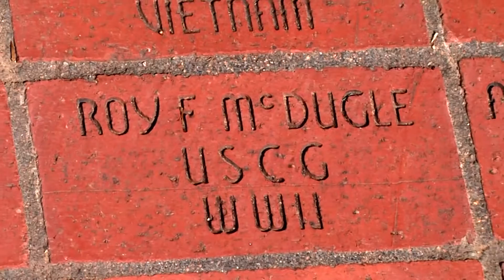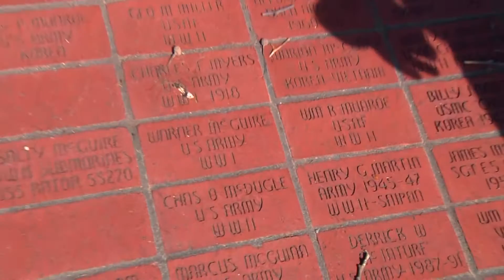Kevin McDugle candidate for Oklahoma State House talks about his heritage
Kevin McDugle talks about Pawnee, OK and what the military has done for our country.  Kevin is an entrepreneur, author of "Inside the mind of a Marine Drill Instructor" and he is a candidate for the Oklahoma State House of Representatives.